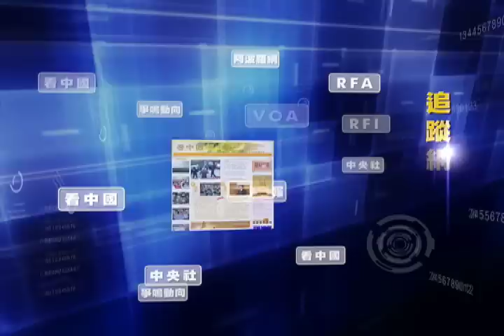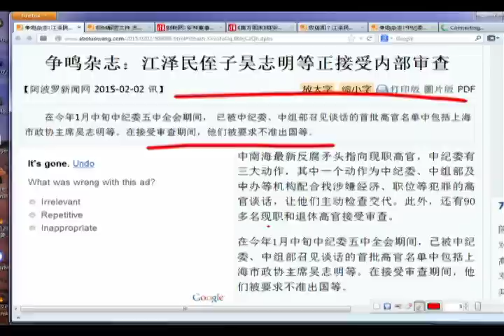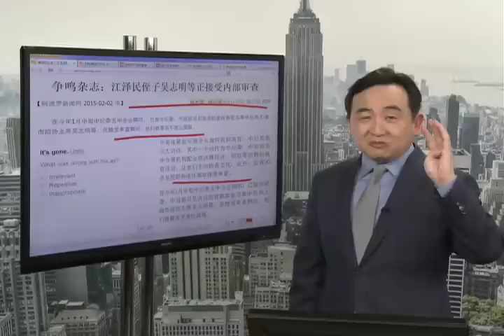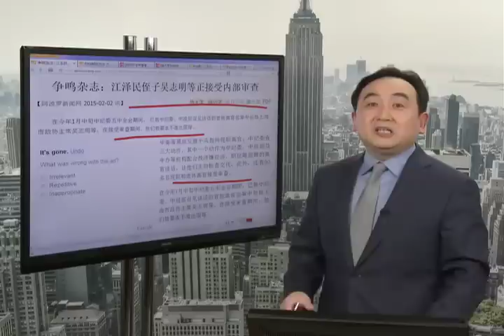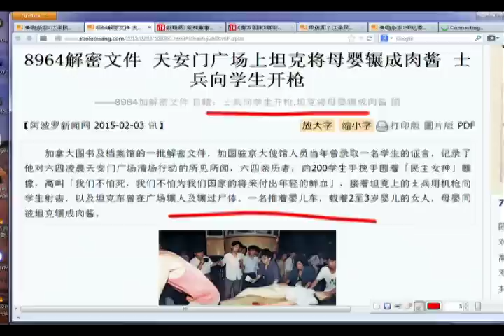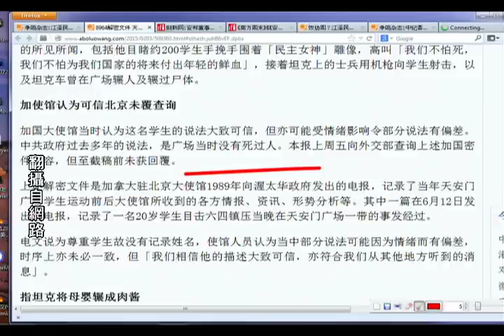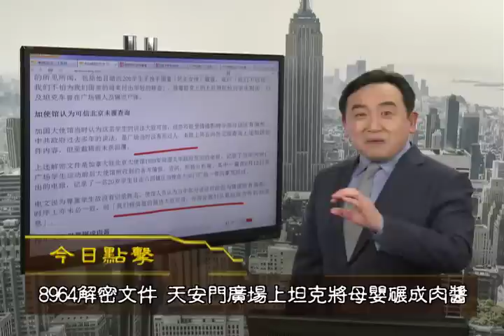《今日点击》六四坦克辗母婴成肉酱 江泽民侄子被查（2015/02/03）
《石涛.Radio 》安邦红二代、江泽民侄子被审查与贾廷安“露面”【概述】（2015/02/02）
《石涛.Radio 》保命还是保党？没有思想的社会势必崩溃（四）【概述】（2015/02/02）